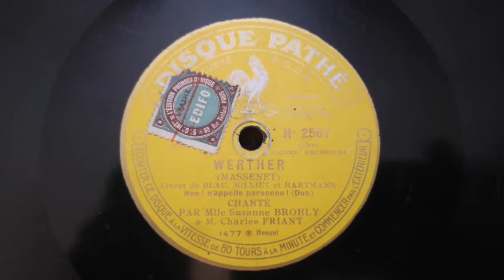Werther (Massenet) - Mort de Werther - Ch. FRIANT, ténor & S. Bruhant, mezzo - Pathé Saphir - 1924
Werther (Jules Massenet)

Mort de Werther 'Non, n'appelle personne'

Charles FRIANT, ténor & Suzanne BROHLY, mezzo-soprano

Enregistré à Chatou
aux studios Pathé le 12/05/1924

Disque Pathé Saphir n° 2567 B

Phonographe Pathé Jour et Nuit (1920)